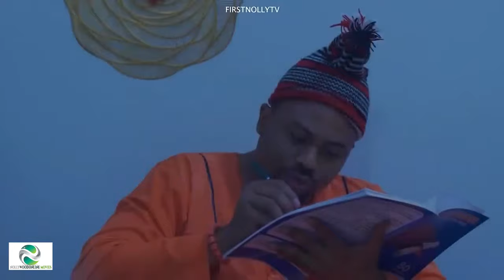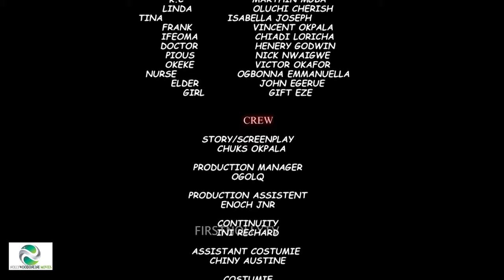So Interesting - MY NUMBER ONE - 2024 NEW NIG MOVIE - MIKE GODSON 2023 LATEST NOLLYWOOD FULL MOVIES